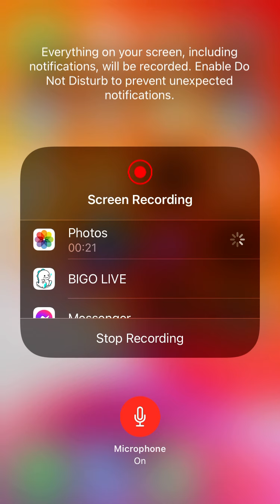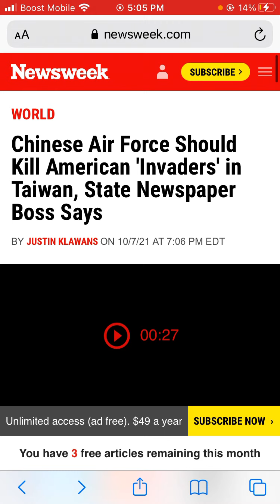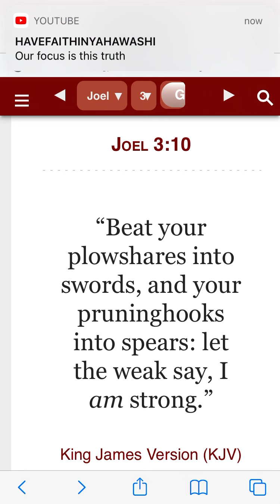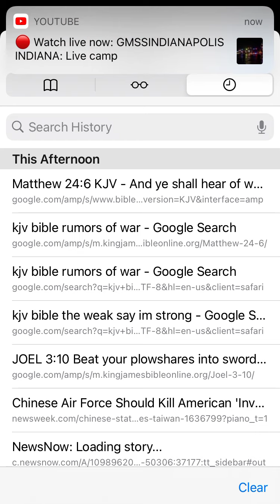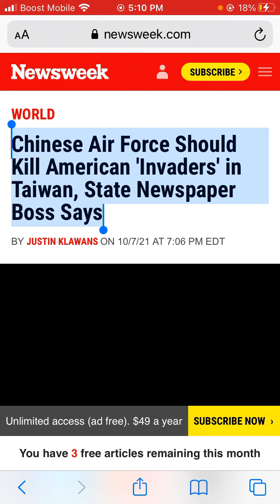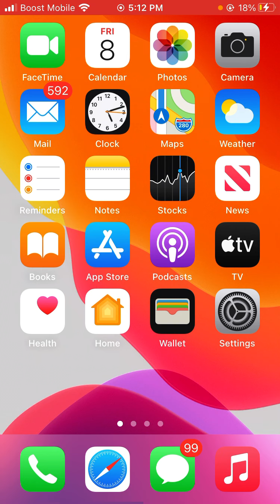Let the weak say I’m strong/rumors of wars.(Part 2).